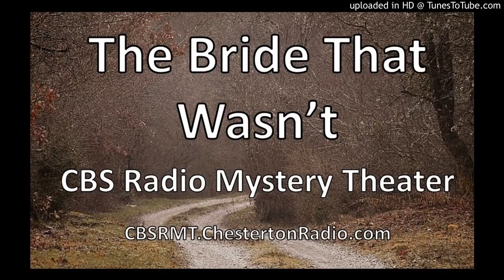Brides and Weddings - Mystery Drama - All Night Long!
Brides and Weddings
Radio Drama, Mystery and More - All Night Long!

The Bride that Wasn't - CBS Radio Mystery Theater
Getting Ready for the Wedding - The Couple Next Door
The Bride Wore Fright - Agatha Christie's Poirot
The Bride Vanishes - Suspense
A Bride for Death - CBS Radio Mystery Theater
The Spectral Bride - CBS Radio Mystery Theater
Chief Seat at the Wedding - Greatest Story Ever Told
The Adventure of the Christmas Bride - Sherlock Holmes
Bride by Mistake - Lux Radio Theater
The Cancelled Bride - ABC Mystery Theater
The Bride of Death - The Shadow
Wedding Day in the Afternoon - One Man's Family
Boughten Bride - Gunsmoke
Here Goes the Bride - CBS Radio Mystery Theater

Chesterton Radio
Podcasting the Classics! Works of G.K. Chesterton and Friends

Your support is the only thing that keeps Chesterton Radio on the Air!